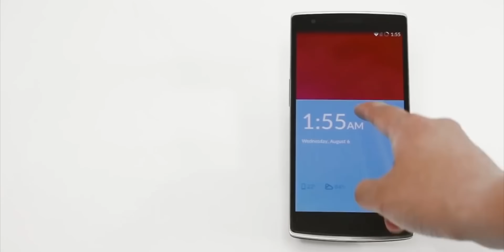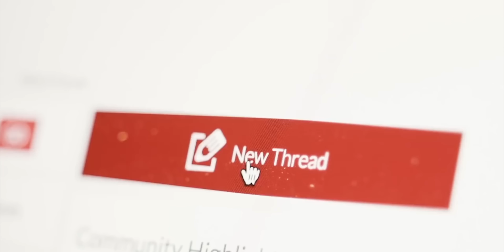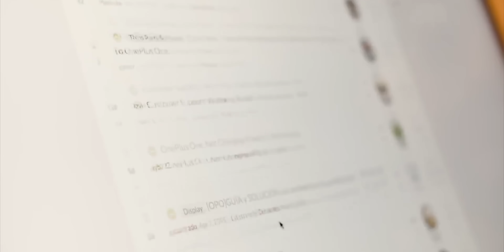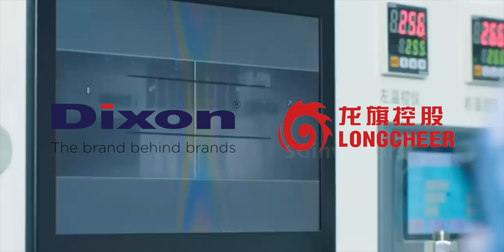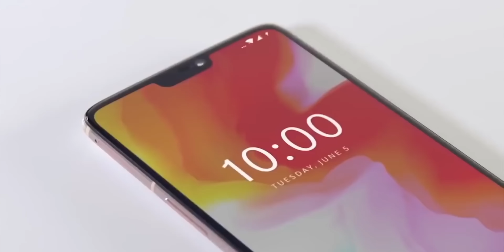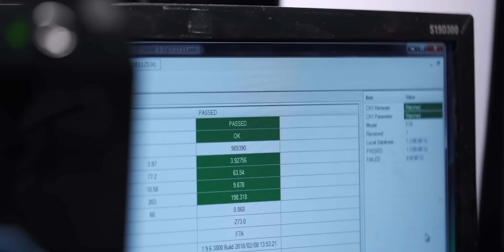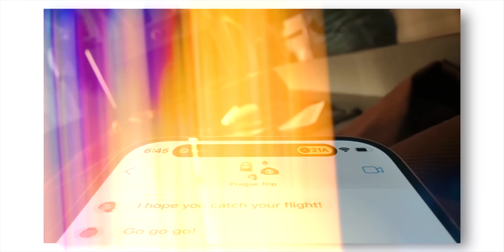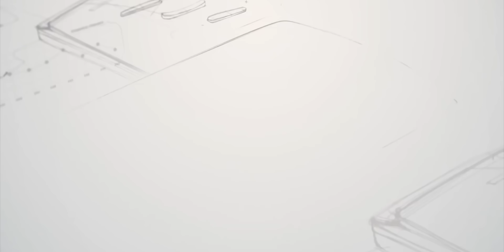Every Smartphone Brand LIED to You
In 2024, 44% of smartphones were built by ODMs, as brands like Xiaomi, Motorola, Samsung, and Honor increasingly outsource to cut costs and speed up launches, leaving Apple as the exception. Chinese giants Longcheer, Huaqin, and Wingtech dominate, while new JVs like Dixon–Longcheer in India show how ODMs are reshaping global supply chains and smartphone manufacturing.

Intro: 00:00
What are ODMs 00:46
Indian brands sourcing from China 00:59
Phone Brands & ODM 01:20
ODMs cut costs & speed innovation 01:54
Google’s 53 ODM partners, mostly Chinese 03:50
Indian firms partnering with ODMs 04:25
ODMs make smartphones more affordable 06:49
Drawback inconsistent quality 07:37
Need for India’s own ODM capabilities 08:38
ODMs share rising each year 08:50